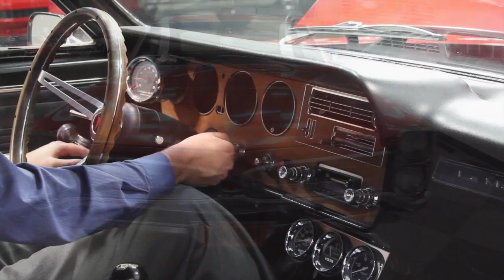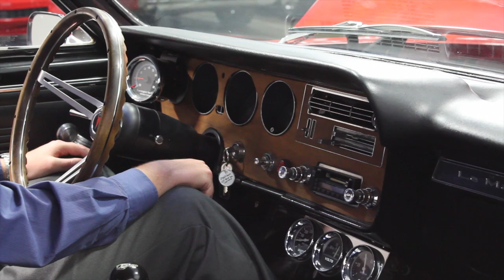2467 CHA 1967 Pontiac LeMans